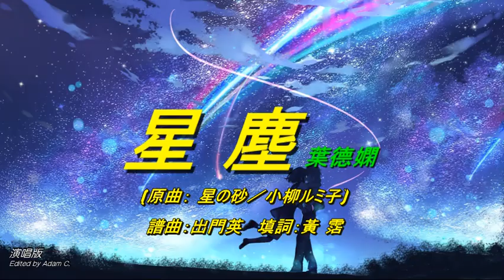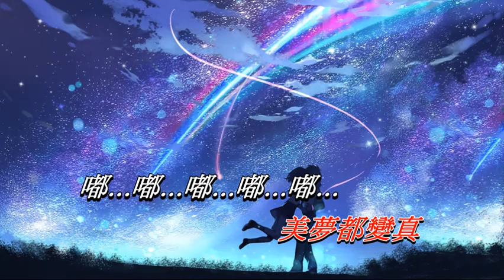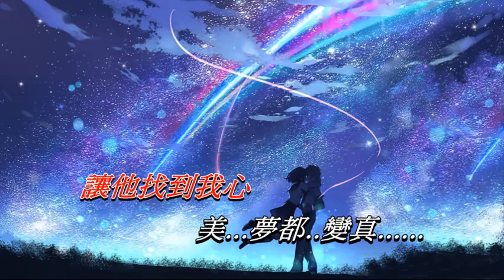星塵 葉德嫻〈演唱版〉